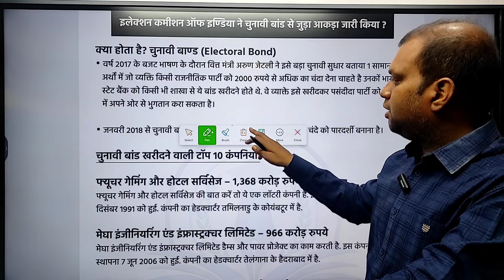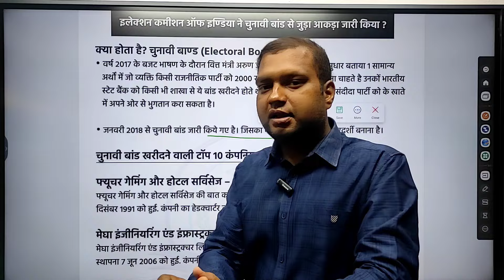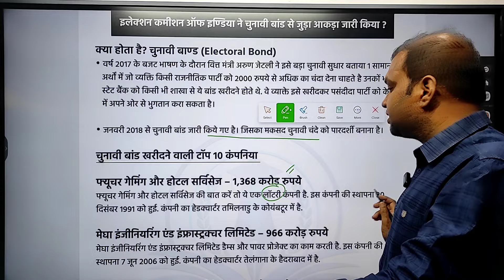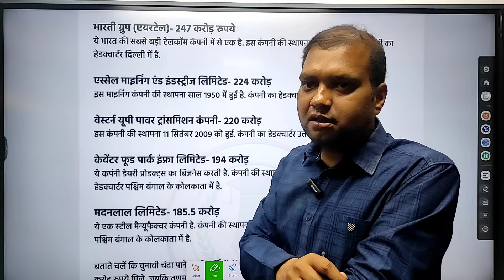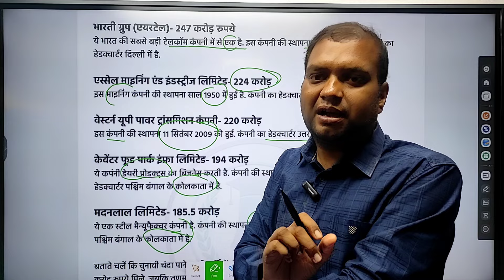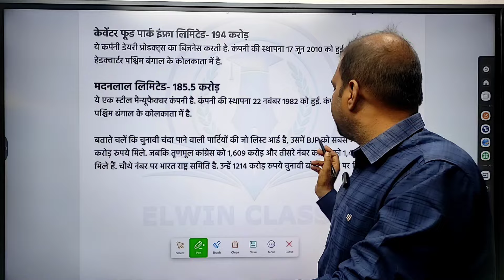सबसे ज्यादा चंदा देने वाली कंपनी कौन है ? Electoral Bonds से जुड़ी सभी जानकारी | In news | SBI | ECI